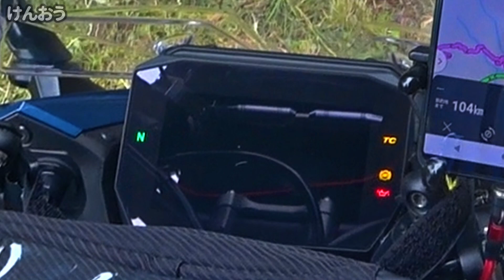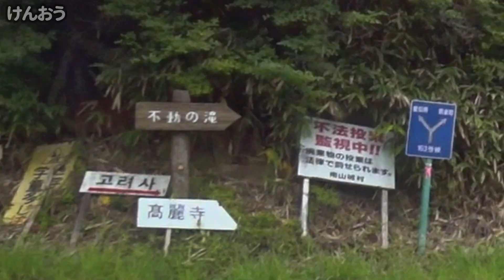そして三国越周辺の酷道ヘアピンで無言になった【GSX-S1000GT】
京都府と奈良県と滋賀県の県境にある三国越。今回はその周りの道がクネクネ道だったので走ってみました。
実はこの道、NAVITIMEのツーリングサポーターでは繋げない道があったので、その確認目的もありました。
大型バイクでの酷道ヘアピンは難しいですね。
ヤバかった～(^^;

もしも何かのお役にたったなら、うれしいなぁ
今日もご安全に

ヤエーやります返します！の目印としてミラーに黄色いヒラヒラ(リボン)を付けてます(^.^)/
見かけたらヤエーしてみてください、気が付く限り！可能な限り！お返しします！！

けんおう（GSX-S1000GT EK1AA）
走行日2022年 8月 27日 走行距離　154.4km、燃費 16.9km/L
この動画はただ走ることが好きな、
あるリターンライダーが
のんびりと走るだけの走行記録です。